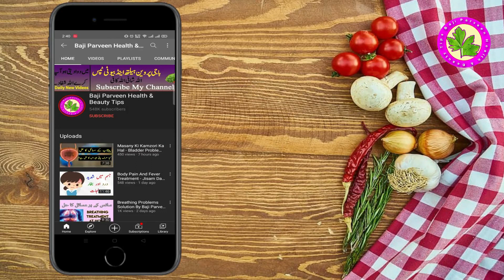Naso Me Dard ka Ilaj - Nerve Pain Solution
Vein pain may indicate a serious condition, such as deep vein thrombosis, which is a blood clot in the leg that can break loose from the leg and cause a pulmonary embolism in the lung, or a heart attack or stroke. It may also be caused by milder conditions, such as cellulitis, a common bacterial skin infection.

Ingredients
Flex seeds
Walnut
White sesame
Gurr

Take flex seeds 2 spoon , white sesame 2 spoon and roast it on griddle. Also take 4 walnut and roasted alsi and sesame and mix and gland it.. Add 2 spoon of this powder in 1 glass light warm milk.